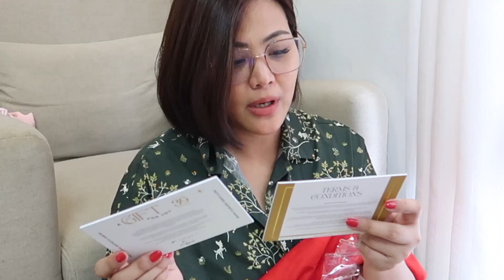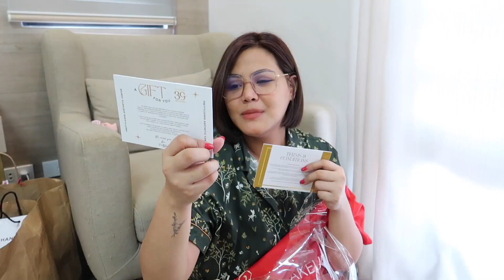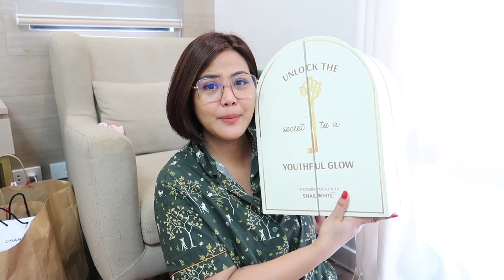TANGGAL KALAT BAGO MAG NEW YEAR + NEW INTRO/OUTRO FOR YEAR 2023 | AustriaFamilyVlogs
PLS FOLLOW US ON:
FB: VIA by Via Austria

Love love,
Mommy Via :)